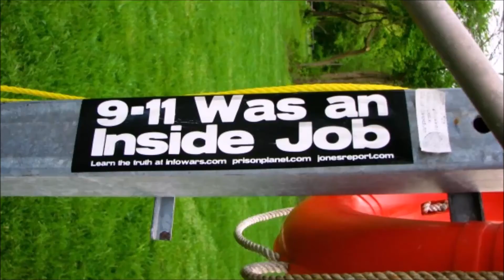US Has Already Compiled List Of Potential Targets To Strike In Syria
The US military and knowledge have effectively drawn up a primer target rundown to strike in light of another compound weapons assault in Syria

As indicated by CNN, who refered to US organization authorities, the military are prepared to "react rapidly" at any minute on the off chance that US President Donald Trump chooses to dispatch another strike against the Syrian government. They added that no choice to "make a move" has yet been made.